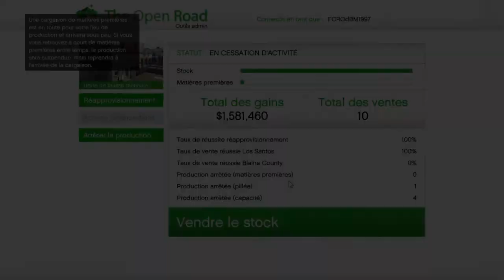Usine De Fausse Monnaie GTA V Online